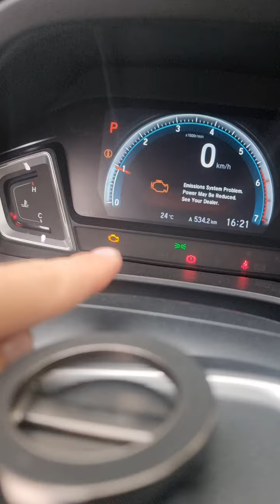Honda Crider Injiktor tozalash jarayoni